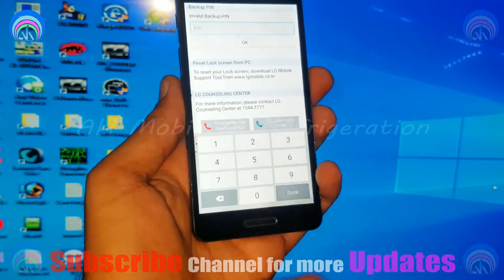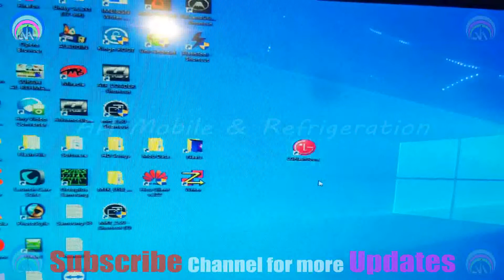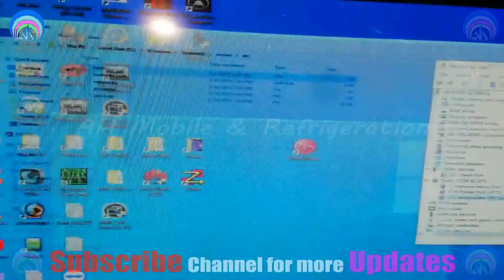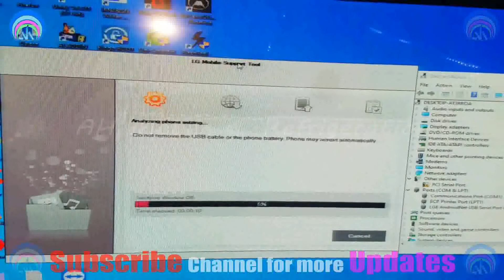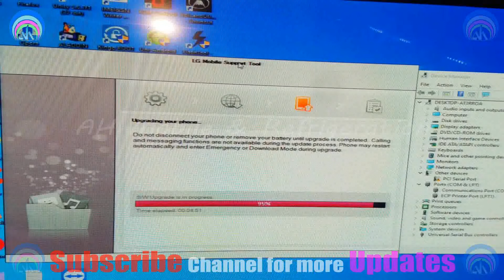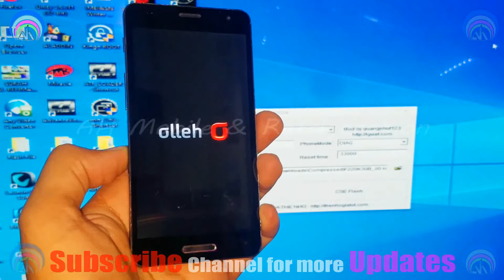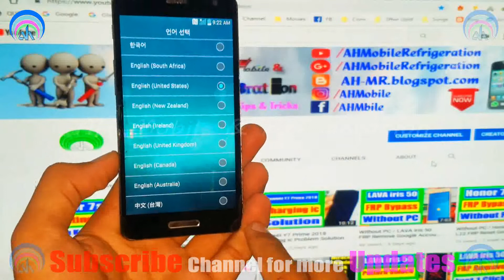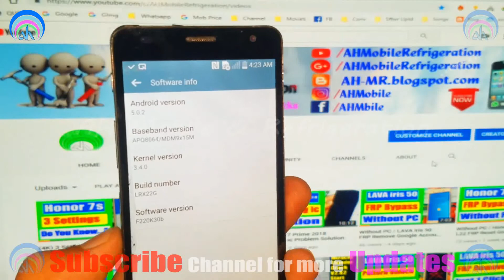LG F220-S-K-L Password Pattern Unlock Hard Reset Download Mode Without Box Urdu Hindi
Lg F220SKL Pattern Unlock Hard Reset Without Box
Lg F220SKL Password Unlock Without Box
lg f220k Download Mode
f220k recovery mode
lg f220k price in pakistan
lg f120k firmware
lg f120k hard reset